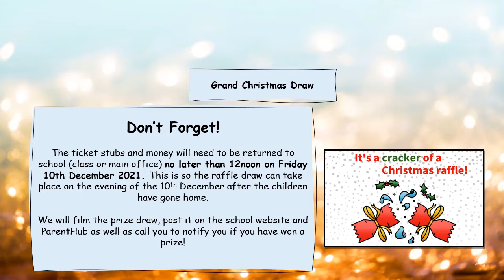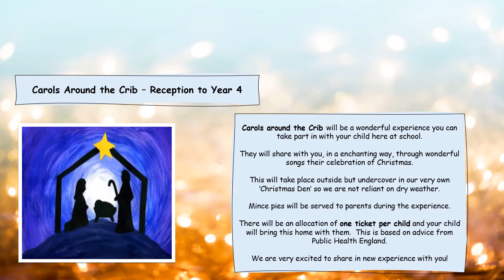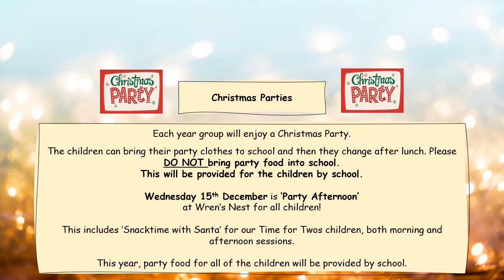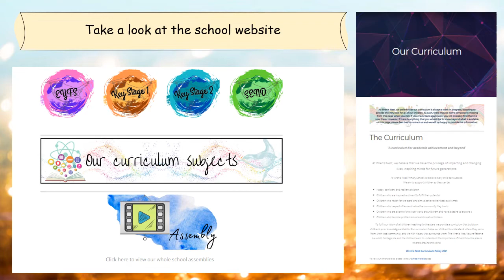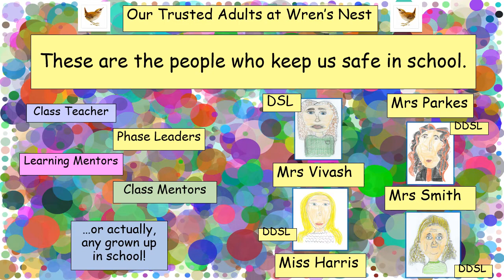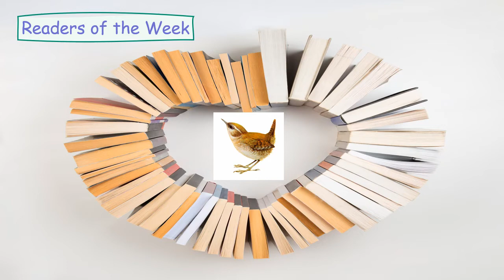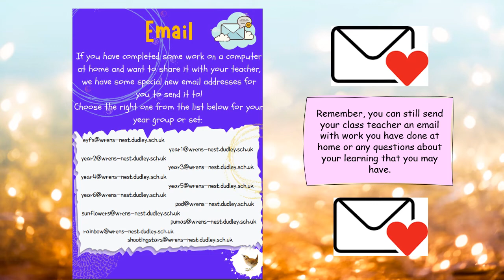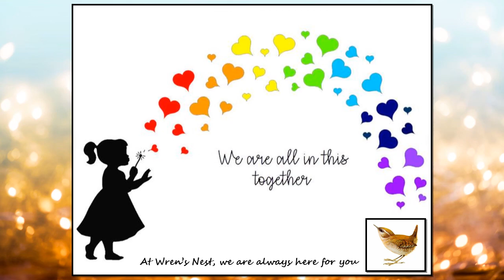Video to the Community - 3.12.21